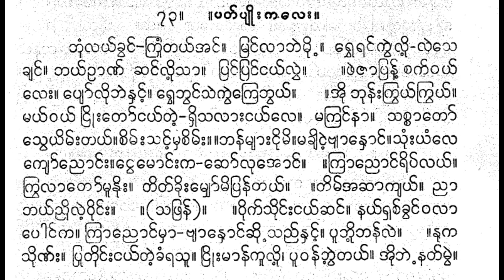ဘုံလယ်ခွင် ပတ်ပျိုးကလေး ခွန်းထောက်ချီ ကောလိပ်မြိုင် စန္ဒရား ဂီတရောင်ခြည်အဖွဲ့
00:00 ရွာတော့မည် ဟန်ခင်းလို့ ခွန်းထောက်
03:04 ဘုံလယ်ခွင် ပတ်ပျိုး

bhuṃlayʻkhvaṅʻ-kruṃtayʻ’aṅʻʺ. mraṅʻlābhaimui ʹ. rvheraṅʻkvailuiʹ-laise khyaṅʻ. bhayʻñāṇʻ chaṅʻluiʹsā. praṅʻpraṅʻṅayʻlvhai. phaijāpranʻʹ cakʻvayʻ leʺ. pyoʻluibhainhaṅʻʹ. rvhebhvaṅʻsaikvaikrebhvayʻ. ’ui bhunʻʺkrvayʻkrvayʻ. mayʻvayʻ ṅruiʺtoʻṅayʻtaiʹ-rhisalāʺṅayʻle. makraṅʻnā. saccātoʻ sveyimʻʺtayʻ.cimʻʺsaṅʻʹmhacimʻʺ..bhanʻmyāʺṅuimi.makhuiṅʻʹbyānhoṅʻ.suṃʺyaṃle kyoʻññoṅʻʺ.ṅvemoṅʻʺka-choʻlha’oṅʻ. .krāññoṅʻripʻlayʻ krvalātoʻmūnuiʺ. titʻkhuiʺmyhoʻmipranʻtayʻ. .timʻ’achākyayʻ. ññā bhayʻññuilaiʹvuiṅʻʺ. .(saphranʻ). .vuikʻsuiṅʻʺṅayʻchaṅʻ. nayʻrhacʻkhvaṅʻvalā poṅʻka. krāññoṅʻmhā byānoṅʻchuisaññʻnhaṅʻʹ. pūbhuiʹbhanʻlai. .. .naka suiṇʻʺ. prutuiṅʻʺṅayʻtaiʹkhaṃrasū. ṅruiʺmānʻkūluiʹ, pūvanʻbhvaiʹtayʻ. ’uibhai natʻpvai.

ဘုံလယ်ခွင်-ကြုံတယ်အင်း။ မြင်လာဘဲမို ့။ ရွှေရင်ကွဲလို့-လဲသေ ချင်။ ဘယ်ဉာဏ် ဆင်လို့သာ။ ပြင်ပြင်ငယ်လွှဲ။ ဖဲဇာပြန့် စက်ဝယ် လေး။ ပျော်လိုဘဲနှင့်။ ရွှေဘွင်သဲကွဲကြေဘွယ်။ အို ဘုန်းကြွယ်ကြွယ်။ မယ်ဝယ် ငြိုးတော်ငယ်တဲ့-ရှိသလားငယ်လေ။ မကြင်နာ။ သစ္စာတော် သွေယိမ်းတယ်။စိမ်းသင့်မှစိမ်း။။ဘန်များငိုမိ။မခိုင့်ဗျာနှောင်။သုံးယံလေ ကျော်ညောင်း။ငွေမောင်းက-ဆော်လှအောင်။ ။ကြာညောင်ရိပ်လယ် ကြွလာတော်မူနိုး။ တိတ်ခိုးမျှော်မိပြန်တယ်။ ။တိမ်အဆာကျယ်။ ညာ ဘယ်ညိုလဲ့ဝိုင်း။ ။(သဖြန်)။ ။ဝိုက်သိုင်းငယ်ဆင်။ နယ်ရှစ်ခွင်ဝလာ ပေါင်က။ ကြာညောင်မှာ ဗျာနောင်ဆိုသည်နှင့်။ ပူဘို့ဘန်လဲ။ .. ။နက သိုဏ်း။ ပြုတိုင်းငယ်တဲ့ခံရသူ။ ငြိုးမာန်ကူလို့၊ ပူဝန်ဘွဲ့တယ်။ အိုဘဲ နတ်ပွဲ။